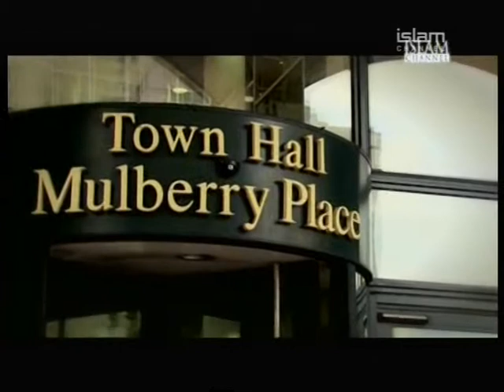Women's AM: Adoption week - Too old at 4?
In light of it being national Adoption week and dicussing the various reasons why some may hesitate to go through with the adoption process, one theme that seems to come up is age. Is 4yrs old too old to be adopted?